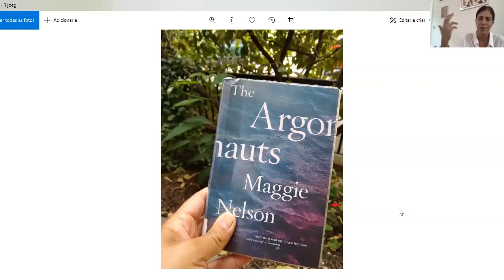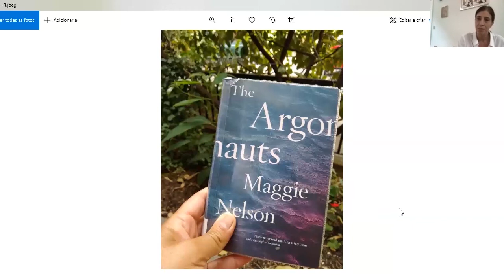1 curadorx, 1 hora: Kiki Mazzucchelli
Kiki Mazzucchelli nasceu em São Paulo, São Paulo, Brasil, 1972. Ela é curadora, editora e escritora independente. É autora de diversos textos com foco em artistas da América Latina e recentemente organizou as monografias de Tonico Lemos Auad (2018) e Marcelo Cidade (2016). Desde 2017 dirige o espaço independente Kupfer, em Londres, e é co-curadora (com Cristiana Tejo) da Residência Belojardim, no agreste pernambucano.

[Kiki Mazzucchelli was born in São Paulo, São Paulo, Brazil, 1972. She is an independent curator, editor and writer. She is the author and editor of a number of publications focusing on art from Latin America and recently organised Tonico Lemos Auad’s first monograph (2018) and Marcelo Cidade: Blind Wall (2016). Since 2017, she has been running the independent project space Kupfer, in London, and has been co-curator (with Cristiana Tejo) of Residência Belojardim, a yearly exhibition programme taking place in the northern state of Pernambuco, Brazil]

///imagem selecionada|selected image: Maggie Nelson, "The argonauts", 2015///

[entrevista realizada em 01 de outubro de 2020|interview recorded on october 1st, 2020]